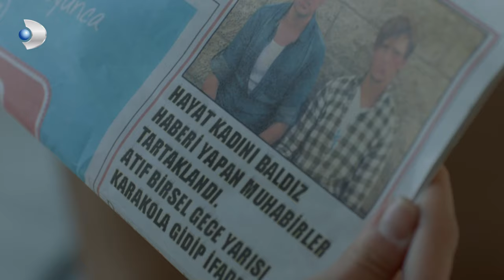Narin, Ali'ye Ateş Püskürdü - Merhamet